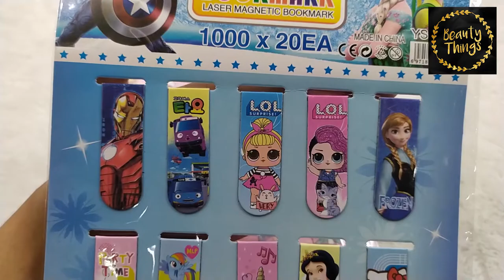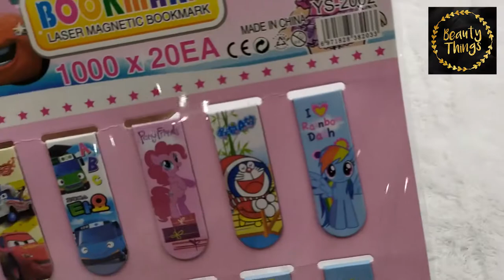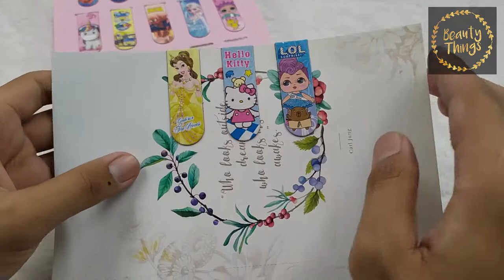PEMBATAS BUKU YS 2002 PEMBATAS BUKU KARAKTER ISI 20 PCS